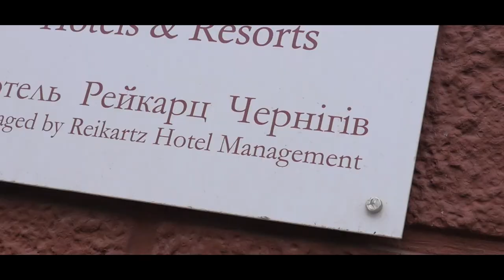Промо-ролик участниц конкурса красоты "Мисс Туризм Украина 2018"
Defile Models`City, г.Черниов